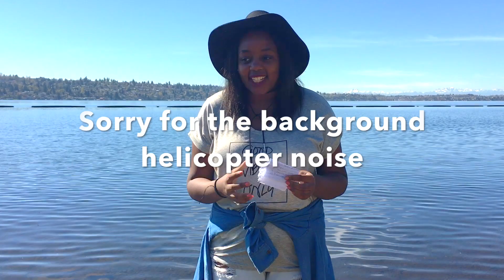HOW TO BE CONTENT | FREEtobeME series // THISISJAQUI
Hey Whats Up Beautiful People!
My name is Jaqui, and this video is "How to be Content"
It is my 1st video of my new series called FREE to be ME